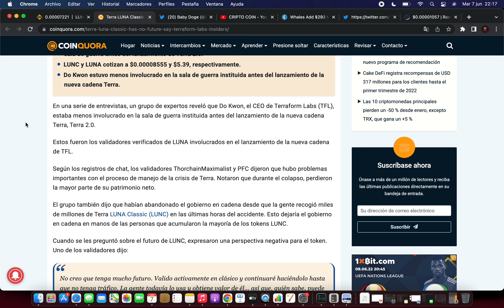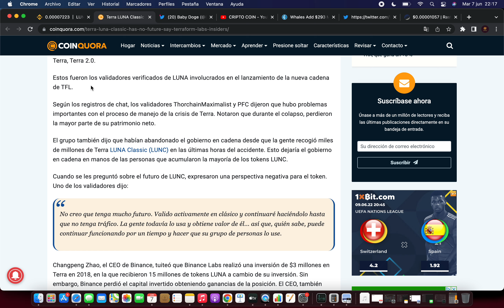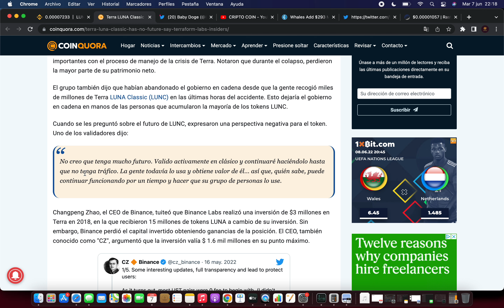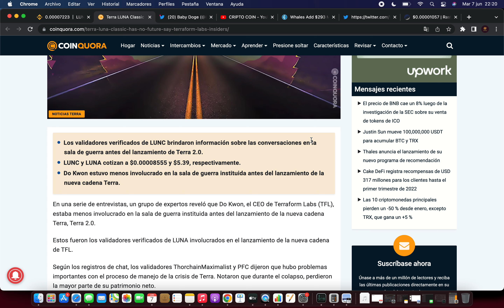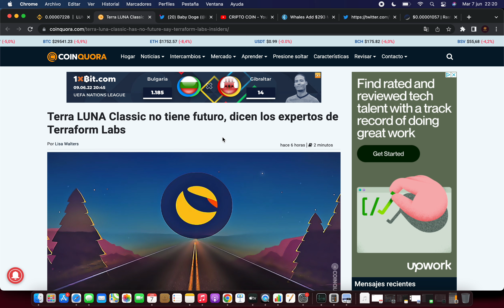⛔️ANTES DE COMPRAR TERRA LUNA MIRA ESTO🔥NOTICIAS TERRA LUNA HOY🔥NOTICIAS TERRA LUNA CRYPTO ESPAÑOL